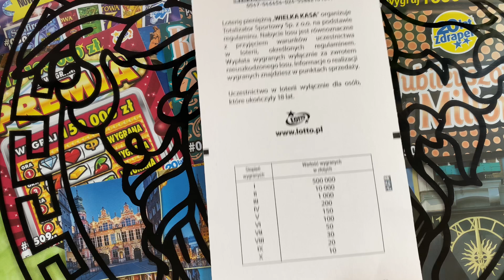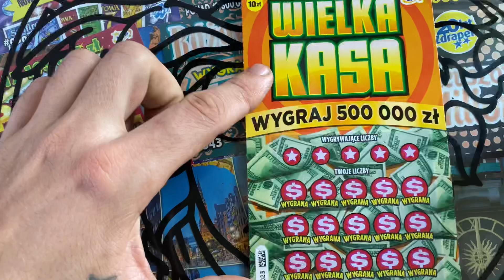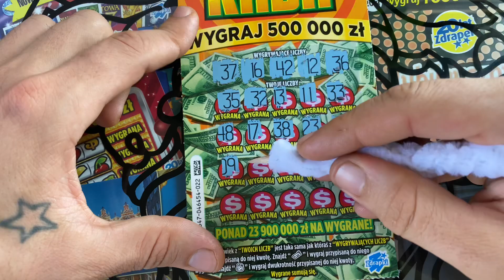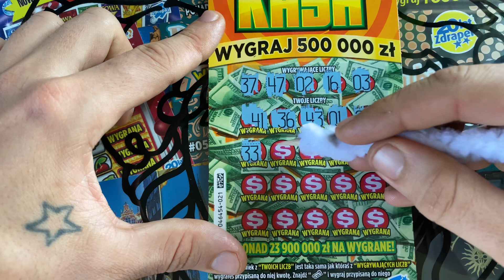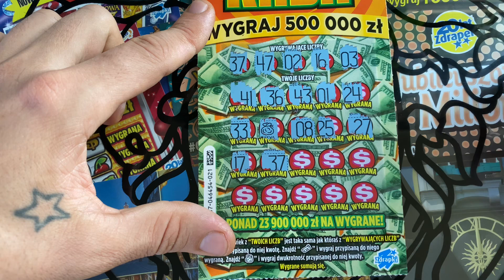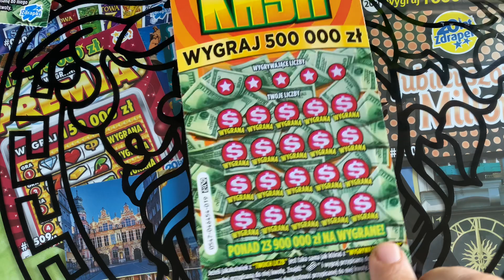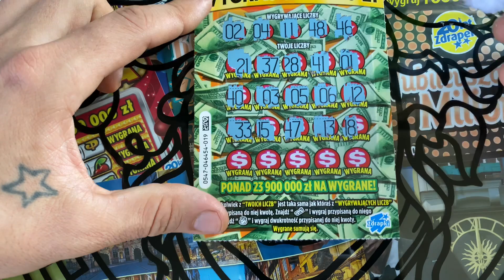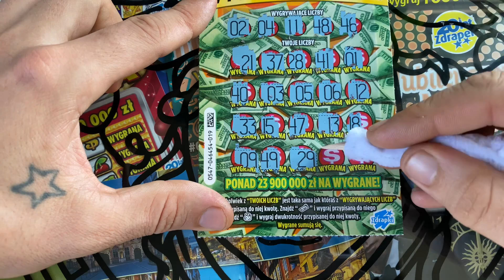ZDRAPKI. PREMIERA. WIELKA KASA 😎